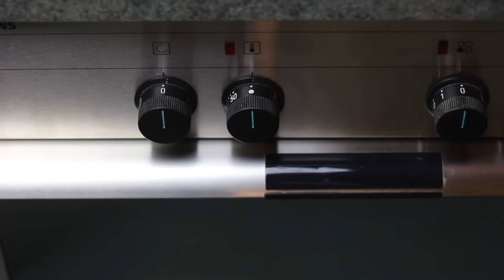HALLOWEEN CHEESECAKE | Käsekuchen fürHalloween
Die Halloween Week starten wir mit diesem düster-farbenfrohen Halloween Cheesecake, der nicht nur toll aussieht, sondern auch sehr, sehr lecker schmeckt.
► Eine große Auswahl an Lebensmittelfarben gibt es z. B. hier bei Amazon

Sonntag

ZUTATEN  für einen Cheesecake (Springform mit einem Durchmesser von 26-28 cm)
Der Teig
• 300 g Mehl
• 1 Ei
• 200 g Butter, zerkleinert
• 100 g Zucker
Die Füllung
• 1 kg Magerquark, alternativ auch eine andere Fettstufe
• 600 ml Milch
• 250 g Zucker
• 60 g Butter, flüssig
• 3 Eier, mittelgroß
• 2 Päckchen Vanille-Puddingpulver (zum Kochen)
• 1 Prise Salz
• Lebensmittelfarben, z. B. lila, orange und schwarz